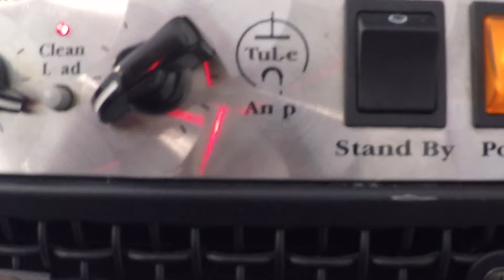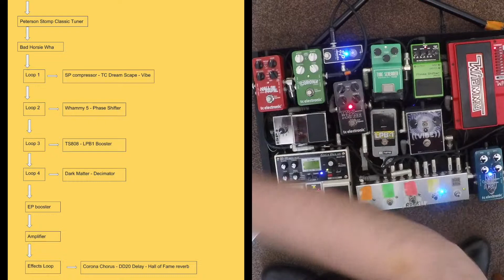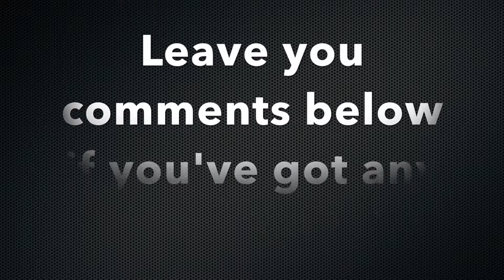Guitar Rig - PRS custom 24; ENGL thunder 50 - Pedalboard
Hector Mazzotti

A quick overview of my guitar rig.
On this video I show my settings on my ENGL amp and pedals, with some examples of how I would use it.